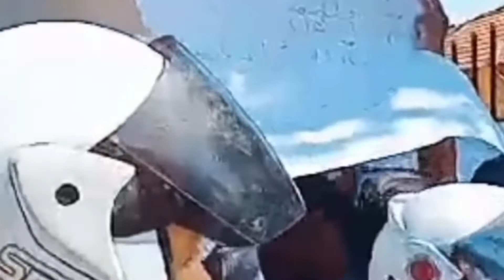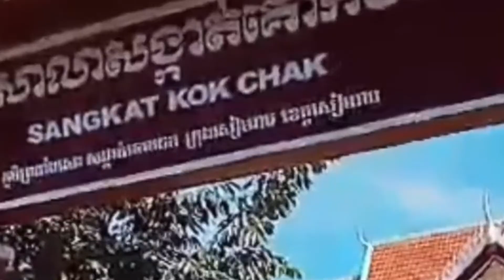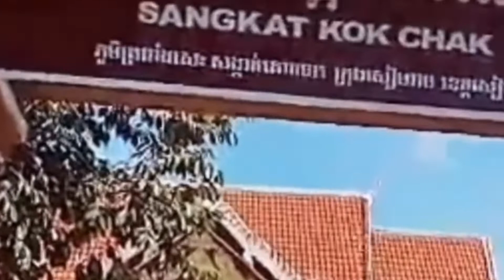រឿងដីអក្សរាប្រជាជនខ្មែរតំបន់អង្គរនាំគ្នាមកសុំឱ្យសម្តេចជួយរឿងទៅរស់នៅ ដីថ្មីរុនតាឯក Cambodia07.10.2022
រឿងដីអក្សរា ត្រូវដោះដូរដីធ្លីទៅនៅកន្លែងថ្មីនៅរុនតាឯក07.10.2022។ប្រជាជនដែលរស់នៅក្នុងសង្កាត់គោកចក ក្រុងសៀមរាប ខេត្តសៀមរាប មានការមិនពេញចិត្តរបស់បងប្អូនខ្មែរយើងនៅដីតំបន់១និងតំបន់២ ។